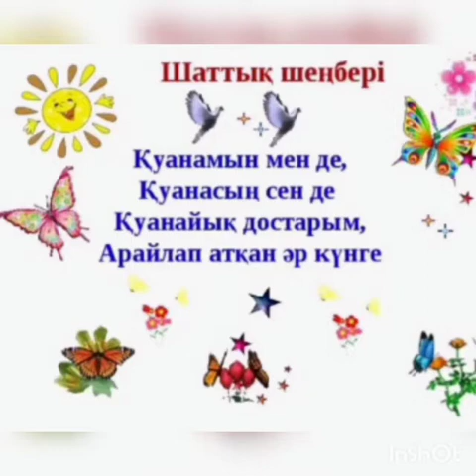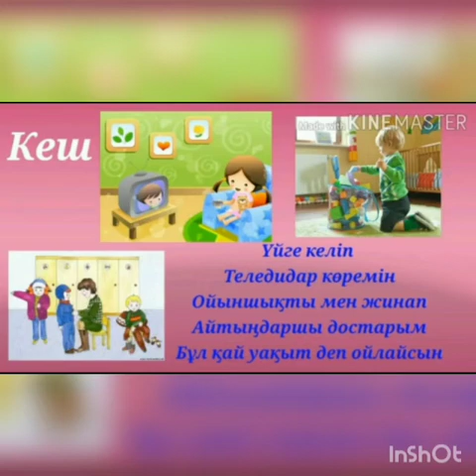Адылханова Гульназира Мырзабековна, воспитатель группыя/с "Айналайын" с. Қызылжар район Аккулы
ОУД в режиме дистанционного обучения. Предшкольная подготовка
Образовательная область: "Познание"
Раздел:  Основы математики
Тема: Ориентировка в пространстве